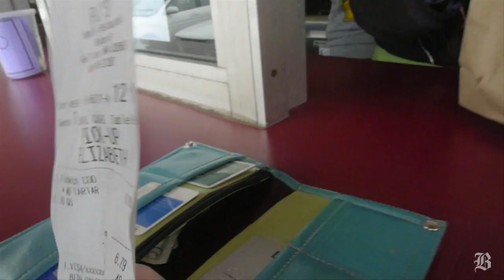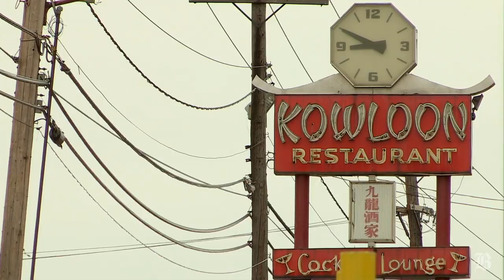Boston Globe and Oceana Investigate Fish Fraud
Boston Globe reports on its seafood fraud investigation, featuring Oceana's Northeast representative, Gib Brogan. Footage supplied by Getty Images Editorial Footage/Getty Images.